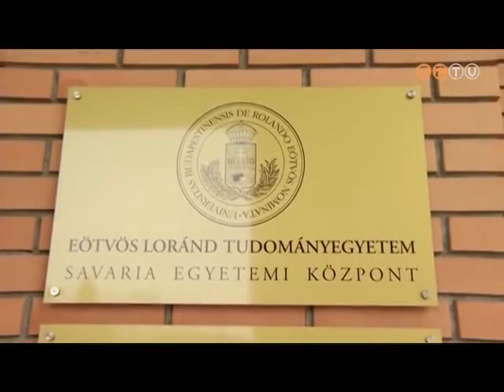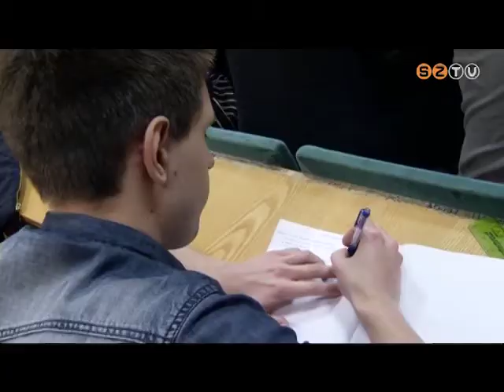Híradó - 2018. március 28.